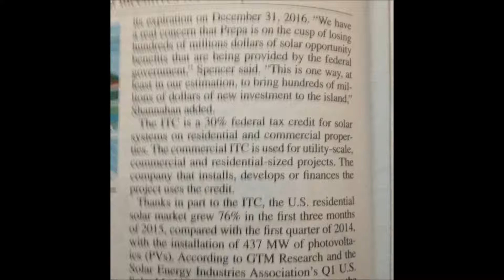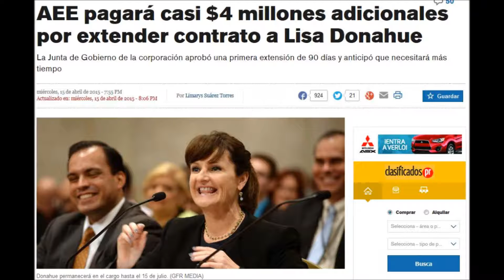Why is Puerto Rico blocking Solar Power Development?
Caribbean Business article is from August 11th, not sure if it's online so I had to scan it.